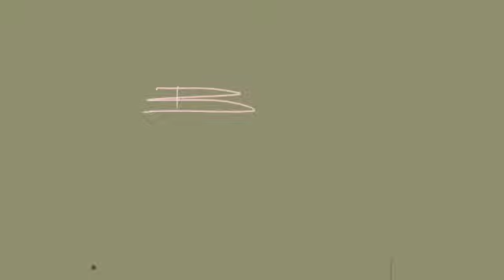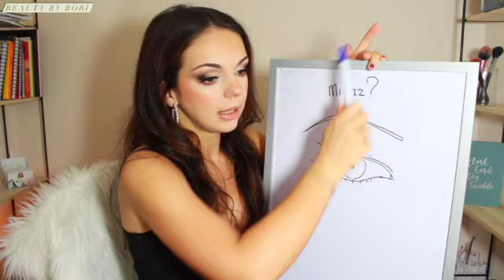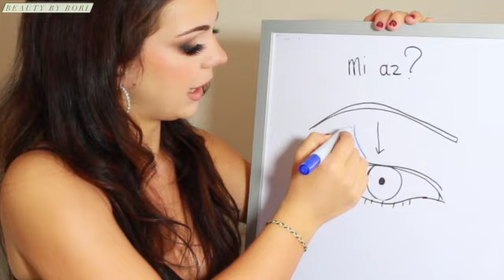👁𝘼 𝙧𝙚𝙟𝙩𝙚𝙩𝙩 𝙨𝙯𝙚𝙢𝙝𝙚́𝙟 𝙨𝙢𝙞𝙣𝙠𝙚𝙡𝙚́𝙨𝙚 *𝙏𝙞𝙩𝙠𝙤𝙠 𝙚́𝙨 𝙏𝙞𝙥𝙥𝙚𝙠*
💬𝓢𝔃𝓲𝓪𝓼𝔃𝓽𝓸𝓴!
Üdvözöllek titeket újra itt a Beauty By Bori smink, szépség és egy aprónyi lifestyle content YT csatornán!

➤ Egy kis infó rólam🙋🏻‍♀️
A nevem Bálint Bori, Pécsen születtem egy nagyobb családba huszonpárhány éve. Sokat utaztunk a családommal, ezért is tűnik fel sok embernek, hogy a magyar tudásom és beszédém nem teljesen helyes. Az életem több részét külföldön, Angliában és Amerikán éltem (12 Anglia es 2 év Amerika) ébben az időben is ott szocializoládtam és fejlődött ki az domináns nyelvem (ami az Angol). Attól függetlenül magyarul voltam fele nevelne, szeretem a kolbászt és szívesen iszom pálinkát ebéd előtt éh gyomorra. De az identitásom, állampolgárságom és a nyelvtudásom is kettős, ugyhogy elnézést kerek azoktól akik sértőnek találnák a beszédemet.
Ha ti is ismertek ilyen hibrid, kettős fajta embereket vagy pedig ti is azok vagytok, írjatok meg a kommentekben hogyan volt ez hatással rátok és milyen tapasztalatok voltak. Kiváncsi lennék. 😉
K̆̈ŏ̈s̆̈z̆̈ŏ̈n̆̈ŏ̈m̆̈!̆̈
💙MARADJUNK KAPCSOLATBAN
➤ A termekek amiket hasznaltak a videoban itt lesznek⤵︎

💬I Heart Revolution Chocolate
szemhéjfesték paletta

💬Bourjois Liner Pinceau szemhéjtus 16 h árnyalat 32 Noir beaux-arts

💬essence Get BIG! Lashes Volume Boost Mascara szempillaspirál